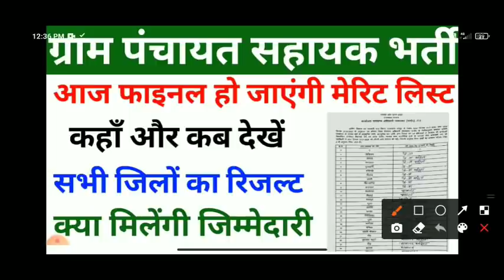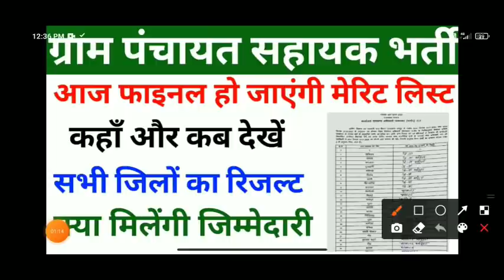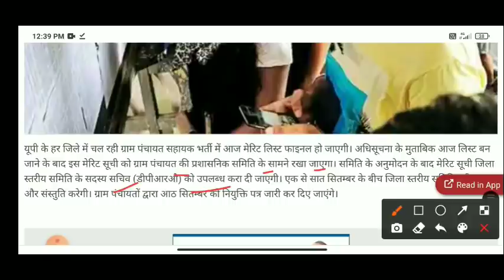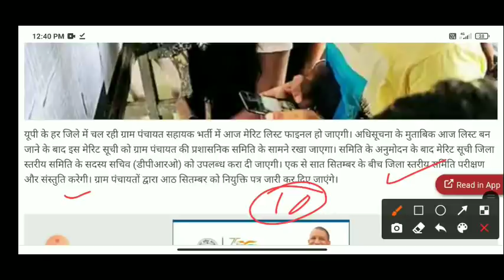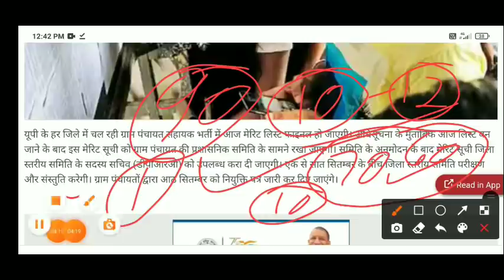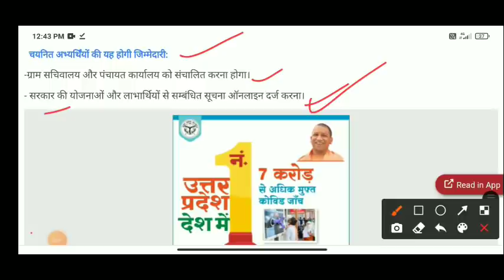Gram Panchayat merit | gram panchayat result 2021 | Gram Panchayat merit list | panchayat sahayak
Gram panchayat merit list | Gram Panchayat merit | merit list 2021 | Gram Panchayat merit list 2021

gram panchayat sahayak merit list
panchayat sahayak today news
up panchayat sahayak merit list
panchayat sahayak merit list up
gram panchyat sahayak merit list 2021
gram panchayat merit list 2021
up panchayat sahayak bharti
up gram panchayat computer operator vacancy